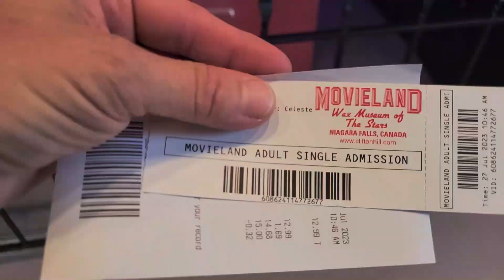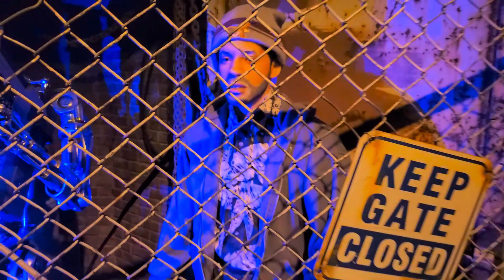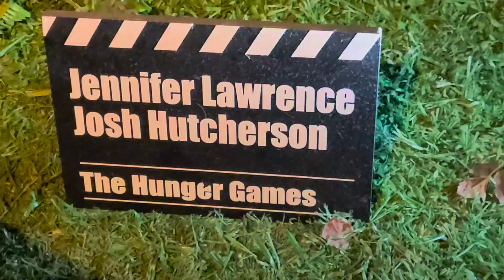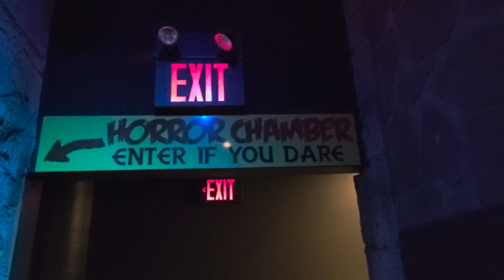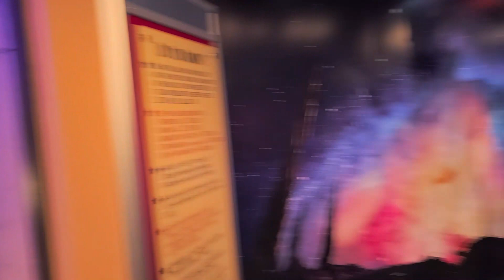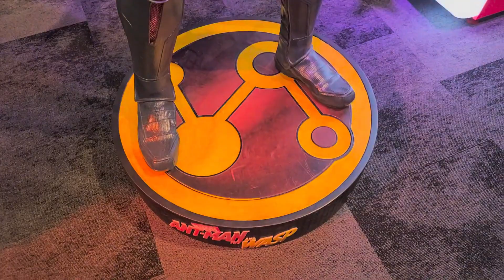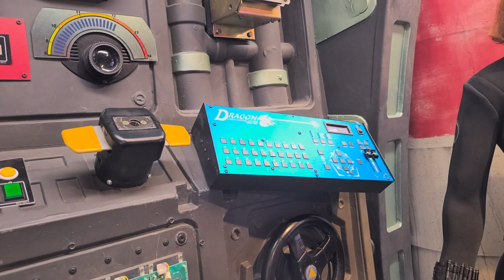Movieland Wax Museum of the Stars - Niagara Falls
Let's explore the Hollywood Wax Museum in Niagara Falls!